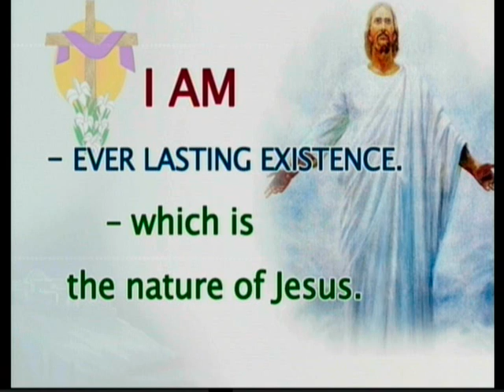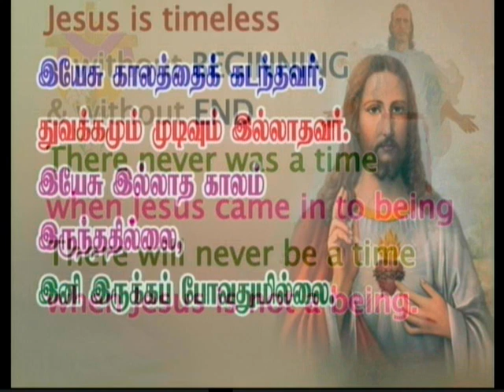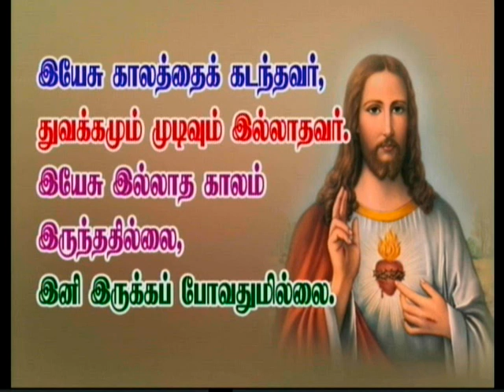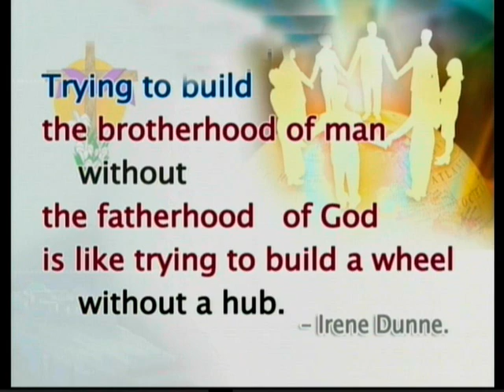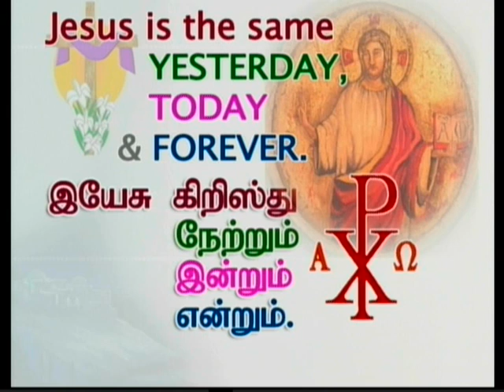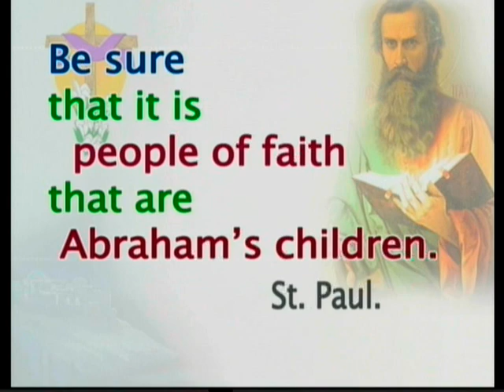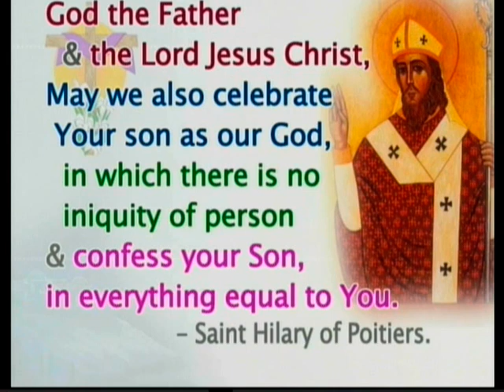Tamil sermon preached on 10-04-2014